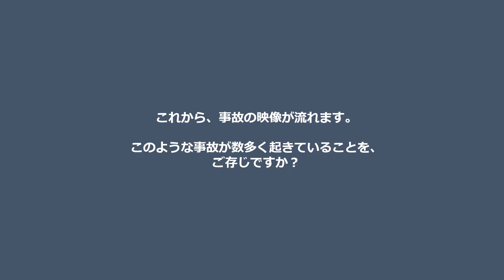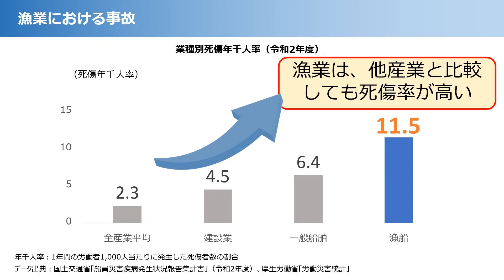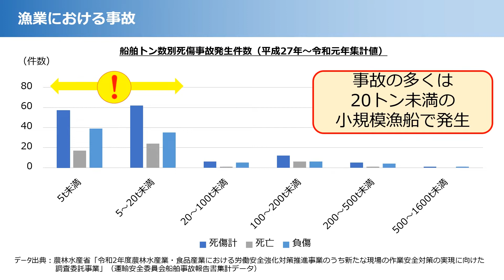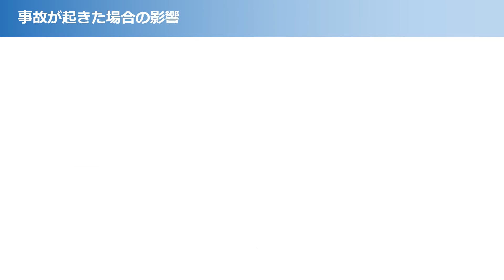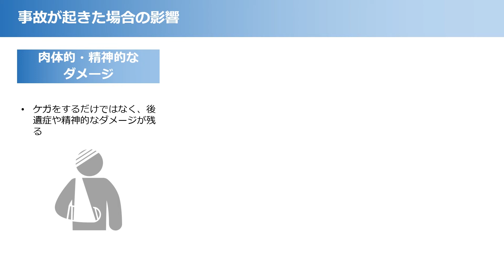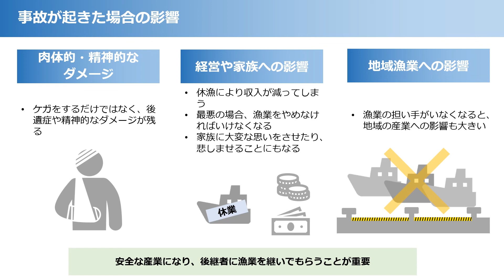漁業分野 作業安全学習教材②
【漁業分野作業安全学習教材 「安全に漁業を行うために」　②】

皆さんは、漁業の事故が非常に多く発生していることを知っていますか。

漁業は、他の産業と比較しても、非常に事故の多い産業です。漁業における事故の実態や、事業者の安全対策について、一緒に学習していきましょう